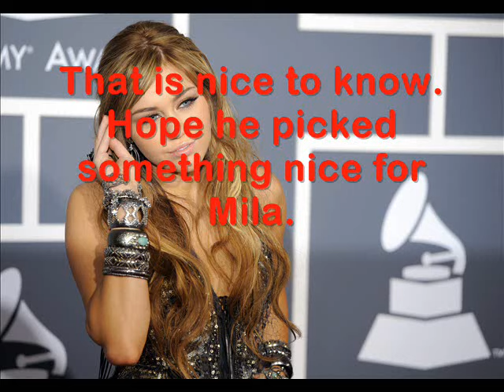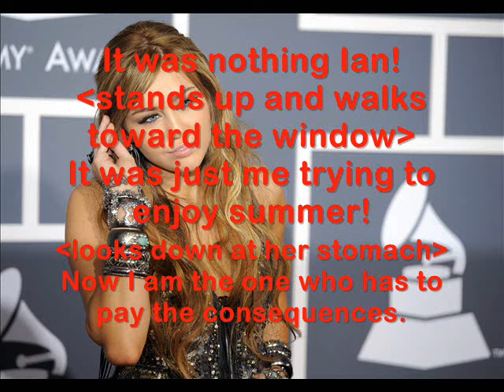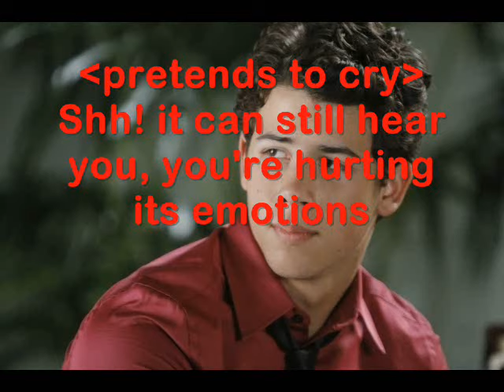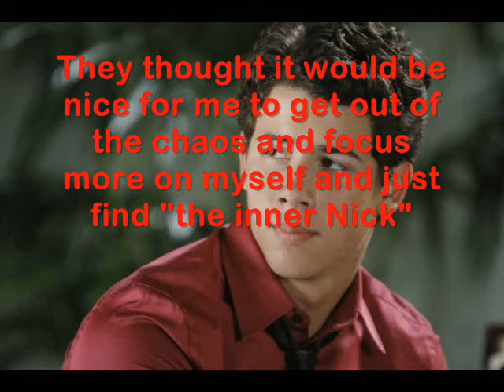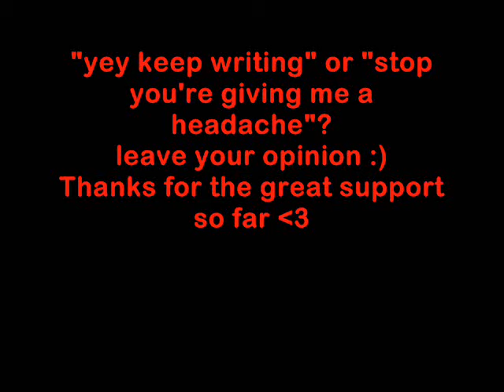Capture Love (Niley) Part 2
confused?
TELL ME :)